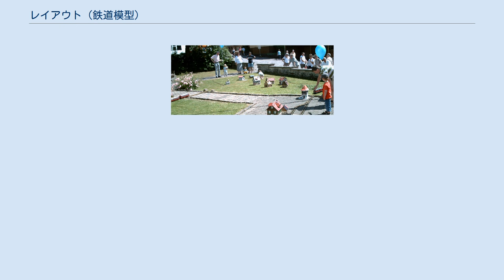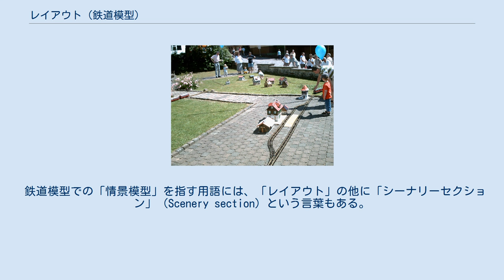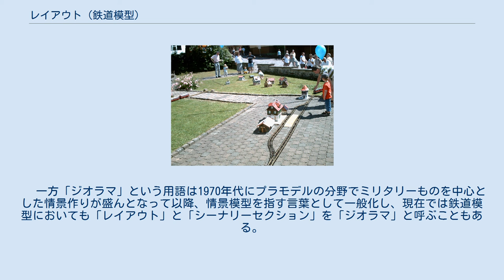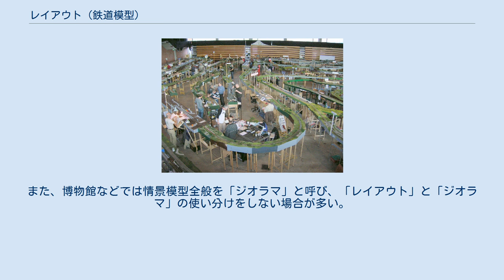レイアウト (鉄道模型)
固定式レイアウトの一例 集合式レイアウトの一例 移動式レイアウトの一例 特に小さい円形のものはピザレイアウトとも呼ばれる。
 屋外に設置された仮設レイアウト 鉄道模型におけるレイアウトとは、模型列車を走行させるための線路と情景を備えた運転施設を指す。
 レイアウトと同種の情景模型としてジオラマがあるが、鉄道模型においては車両の走行が出来るものをレイアウト、車両も情景の一部として固定もしくは静置されたものをジオラマ／シーナリーセクションと呼び区別している。
 レイアウトの形態は設置場所や鉄道模型の縮尺により様々であるが、ある程度の情景が備わること、模型車両の運転が可能な線路が敷設（固定）されていることなどは共通している。
屋内に作られるものと屋外に作られるものに大別される。
 屋内に作られるレイアウトはその設置形態や収納方法により「固定式」「移動式」「折りたたみ式」「分割式」など様々な種類があり、中には「組み立て式」のように固定された線路配置は持つものの、固定された情景（シーナリー）を基本的に作らないもの、「集合式」のように「モジュール」と呼ばれる、連結することを前提に統一された規格で作られた部分レイアウトをつなげて任意の大きさ、配置のレイアウトを構成することができるものなど原則から外れるような形態のものもある。
 屋外に作られるレイアウトは周囲の風景を借景とする場合も多い。
これらも、庭園鉄道とも呼ばれる「常設式」のほか、収納が可能な「分割式」、「可搬式」がある。
 メーカー製のレールを直に組み立てたのみ、あるいはその周囲に若干の建物や自動車等を並べたものはレイアウトの定義から外れるが、便宜的に「フロアレイアウト」や「お座敷レイアウト」と呼ばれることもある。
 海外では古くから愛好家の手で各家庭やクラブで作られており、ドイツのハンブルクには商業用展示施設として世界最大のレイアウトを持つミニチュアワンダーランドが建設されている。
 日本では住宅事情により、OゲージやHOゲージの時代は、組み立て式レイアウトが主流であったが、ライフスタイルの変化から、近年は徐々にGゲージや5インチゲージの庭園鉄道も増えつつある。
 　また、ナローゲージやNゲージの普及とともにシーナリー（情景）が作られた本格的なレイアウトの製作も増加した。
ナローゲージやNゲージのレイアウトは畳一畳分(1800×900mm)で十分製作可能であるが、900mmX600mm程度の小型レイアウトよりも更に小さい、パイクとも呼ばれる超小型レイアウトも製作されている。
車輛が小型のナローゲージはもとより、近年小型車輛や小半径レールの製品が増加したNゲージでも製作例がふえている。
 鉄道模型クラブでは所属する会員が製作した集合式レイアウトを持ち寄り、組み合わせて運転会を開催することも行われる。
集合式レイアウトは「モジュールレイアウト」とも呼ばれる。
 レイアウトといえば以前は愛好家が自分で製作するのが主流であったが、Nゲージの普及で小スペースでの設置が可能になったこともあり、模型工作をしない一般層にむけて、完成品・半完成状態の製品も販売されるようになっている。
 鉄道模型専門店では展示用のレイアウトを持つ店があり、一部では希望する来店者に運転させる場合もある。
また、近年では従来の鉄道模型取扱店に加え鉄道をテーマにした飲食店・施設でも有料で各人が持ち込んだ模型車輌を走行させる事が出来る大型の「レンタルレイアウト」を備える所が増加している。
 鉄道に関連する博物館でも埼玉県さいたま市の鉄道博物館や群馬県安中市の碓氷峠鉄道文化むらのように大型展示レイアウトを設置しているところがある。
 屋内に作られるレイアウトは、ベースボードともよばれる台枠の上に作られる。
固定式レイアウトなどではプランにしたがって専用の台枠を木材を使って製作するが、小型や超小型レイアウトでは市販のレイアウト用ボードや写真用の木製パネル、板状の発泡スチロール、コルクボードなども使用される。
この台枠の上に地形を作り、線路を敷設する。
地形はプラスターと呼ばれる模型製作用に調整された石膏で作られるが、軽量化のために積み重ねた発泡スチロールを整形して表現する場合もある。
台枠の裏側は線路や分岐器の切替え信号、ジオラマ照明の給電用ケーブルが配線される。
簡易なものでは各鉄道模型メーカーの市販品や、大型のものではツイストペアケーブルを使い、コネクターで多数のケーブルを効率よく纏める方法もある。
 線路や地形の配置（レイアウトプラン）や制作...